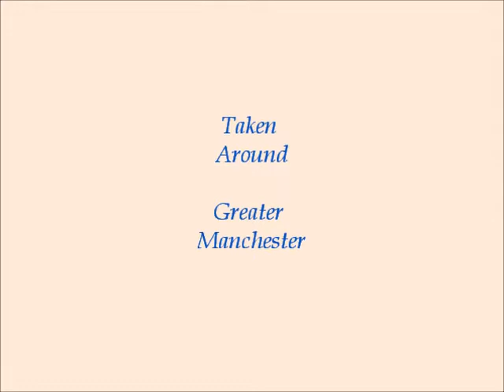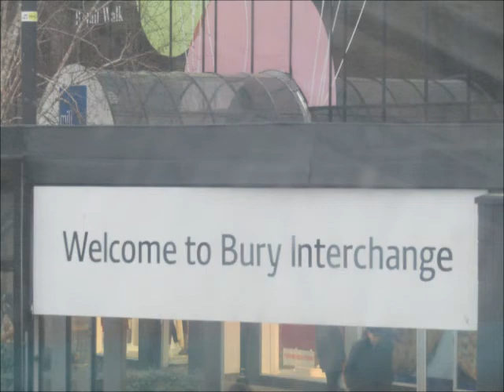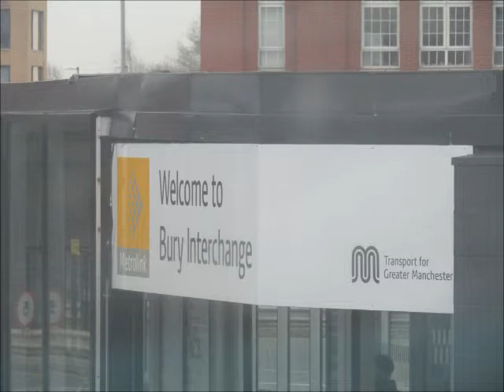Bus Spotting Around Greater Manchester On 4/1/19 And 5/1/19